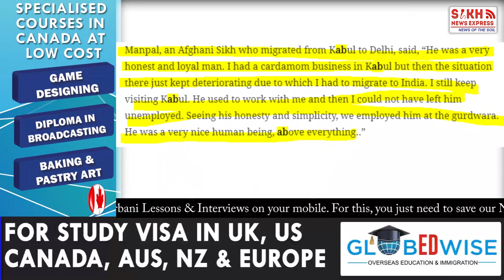Mahram Ali, A Muslim Security Guard who Died while Protecting Kabul Gurdwara & Afghani Sikhs |SNE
KABUL ਗੁਰਦੁਆਰਾ ਸਾਹਿਬ ਦੀ ਸੁਰੱਖਿਆ ਕਰਦਿਆਂ ਮਾਰੇ ਗਏ ਇਸ ਅਫਗਾਨੀ ਦੇ ਸਨ ਸਿੱਖ ਭਾਈਚਾਰੇ ਨਾਲ ਨਿੱਘੇ ਸਬੰਧ || SIKH TELEGRAPH || SNE

Video footage: ATN News